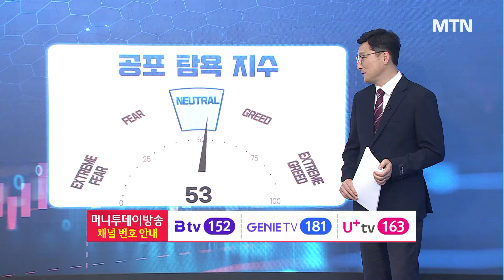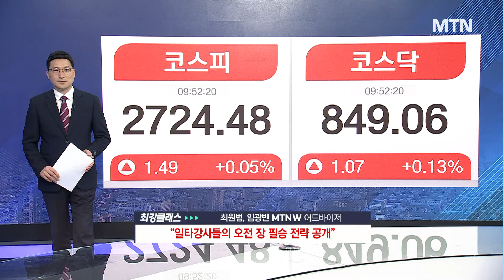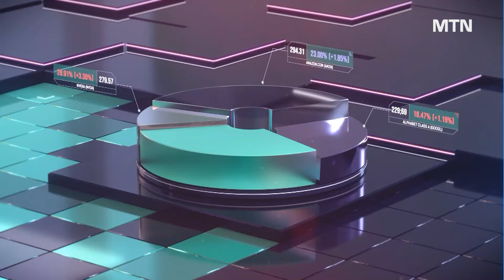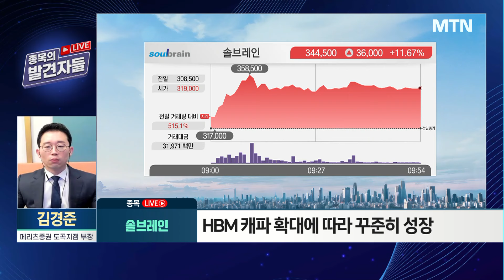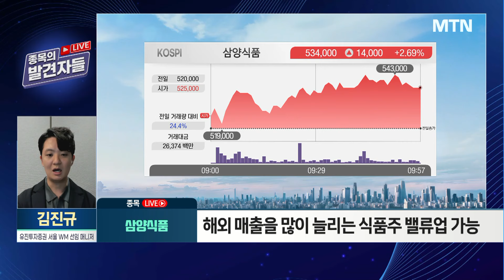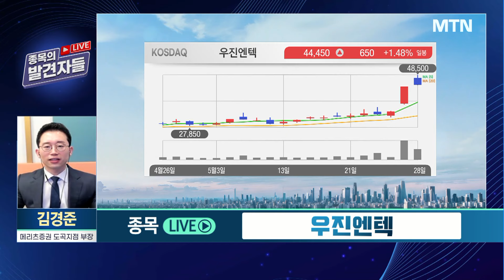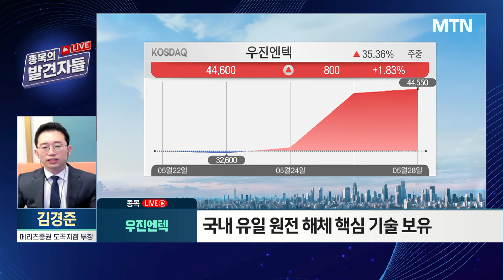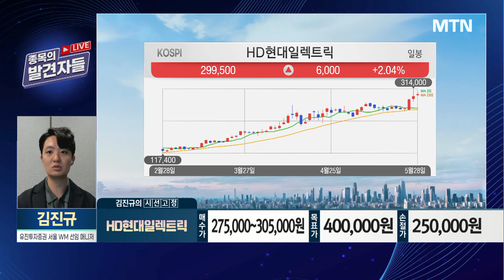[종목의 발견자들] 이번엔 SMR 테마 우진엔텍, 상승 어디까지? HD현대일렉, 신고가 랠리 후는? / 머니투데이방송 (증시, 증권)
05/28 시장공감 10

(출연) 김경준 메리츠증권 도곡지점 부장

(출연)  김진규 유진투자증권 서울WM 선임매니저

1. 개장 후 한 시간, 종목 LIVE → 52주 신고가 경신 솔브레인
- HBM 캐파 확대에 따라 꾸준히 성장
- AI 수요 확대에 따라 낸드 회복
- 솔브레인 투자의견 : 신규 매수 가능

2. 개장 후 한 시간, 종목 LIVE → K-푸드 열풍 지속 삼양식품
- 기후 위기는 식품주에게는 기회
- 해외 매출을 많이 늘리는 식품주 밸류업 가능
- 삼양식품 투자의견 : 신규 매수 가능

3. 개장 후 한 시간, 종목 LIVE → 52주 신고가 경신 우진엔텍
- AI 전력 테마에 SMR 포함
- UAE 대통령 방한…재계 총수 미팅
- 국내 유일 원전 해체 핵심 기술 보유
- 우진엔텍 투자의견 : 신규 매수 가능

4. 김진규의 유망주의 발견 : HD현대일렉트릭
- 미국의 전력 인프라 노후장비 교체 시즌…2030년 발주 요청
- 전력 대장주, 신고가 경신 중…더 큰 상승 가능성
- 2029년까지 생산 풀케파로 실적 뒷받침 의심의 여지 없어